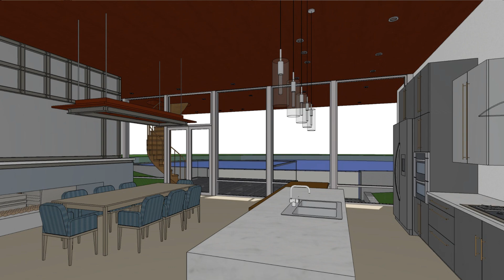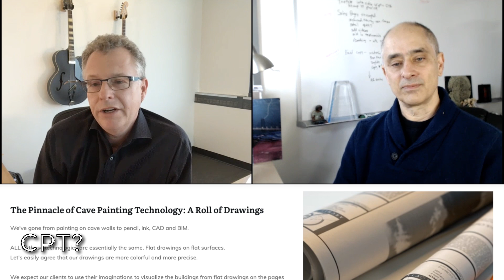VR for Architects - Free Webinar + Training Course - Interview with Peter Twohy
Is "Virtual Reality" the real thing? Can VR help Architects win more projects? Is it too expensive, too much money, or too complicated? VR expert, architect Peter Twohy explains to Eric Bobrow how he uses it in his practice.